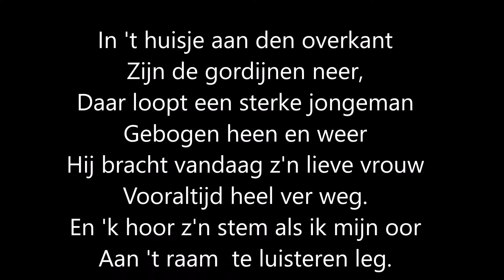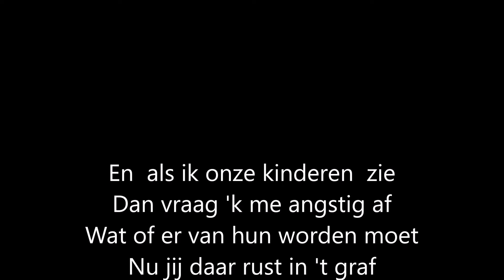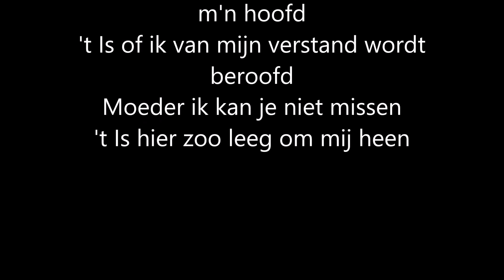Willy Derby - Moeder ik kan je niet missen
Opgenomen op het Beka label in 1923
Matrijs en catalogus nr. 46509

Tekst en muziek Michel de Cock.

Moeder ik kan je niet missen.
Muziek en woorden van Mich. de Cock,

In 't huisje aan den overkant
Zijn de gordijnen neer,
Daar loopt een sterke jongeman
Gebogen heen en weer
Hij bracht vandaag z'n lieve vrouw
Voor altijd heel ver weg.
En 'k hoor z'n stem als ik mijn oor
Aan 't raam  te luisteren leg.

Refrein.

't Is hier zoo stil om mij heen
'k Voel hoe  't geluk van m'n leven
Plotseling met je  verdween
't Brandt in m'n oogen 't bonst in m'n hoofd
't Is of ik van mijn verstand wordt beroofd
't Is hier zoo leeg om mij heen

En  als ik onze kinderen  zie
Dan vraag 'k me angstig af
Wat of er van hun worden moet
Nu jij daar rust in 't graf
Je was zoo lief, je was zoo goed
Je zorgde dag en nacht
En heel je leven heb je nooit
Eens aan jezelf gedacht.

 Refrein.

't Is ook ik van mijn verstand wordt beroofd